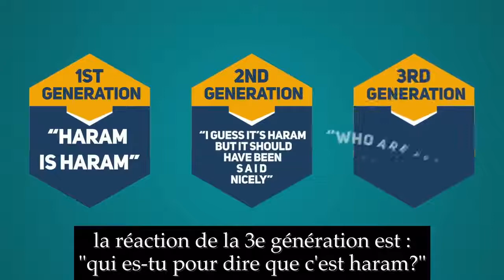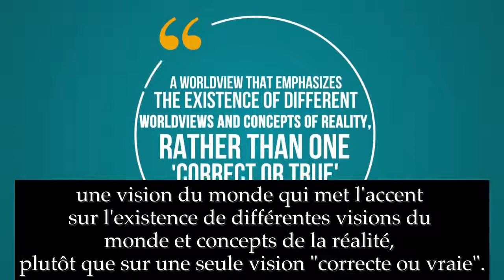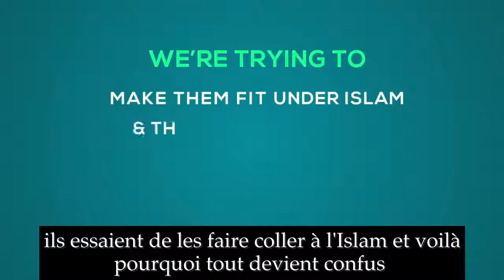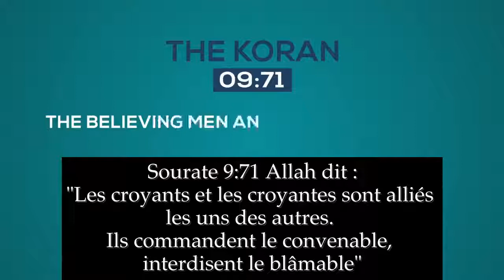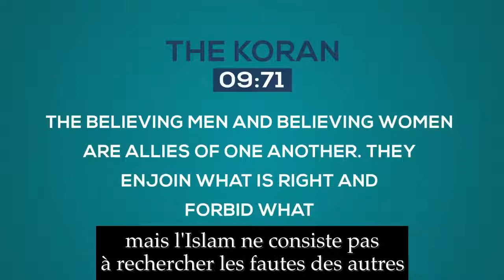Episode 2 En Francais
Cette série vise à clarifier des sujets pertinents par des moyens pertinents. Ces vidéos ne se veulent pas exhaustives ni longues, mais plutôt courtes et concises.